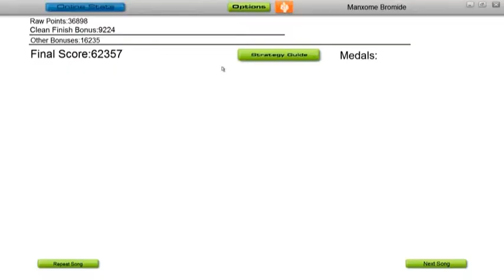Audiosurf - Mithalas City Ninja Mono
A Clean Ninja Stealth run of the Mithalas City theme, one of the grimmer areas in the indie adventure game Aquaria.  It's been said that this genre of game is fundamentally about loneliness; Aquaria definitely starts out that way, Mithalas City is one of the few places that seriously rams it home.

The BGM helps for this. A lot. This is one of my favorite videogame themes of all time as a